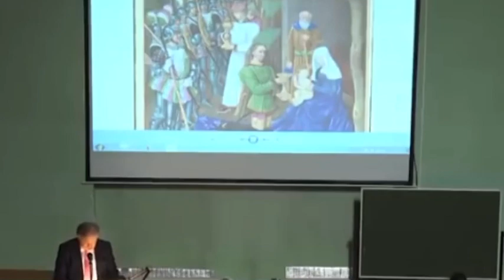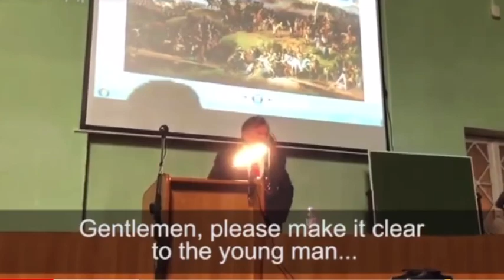Did this modern day Napoleon Murder his Josephine?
Professor Oleg Sokolov is found drunk in a Russian River. On his person is a backpack containing a rather macabre cargo. Two severed limbs.